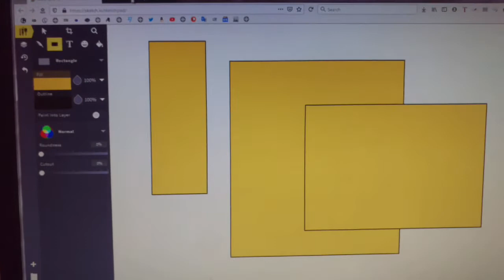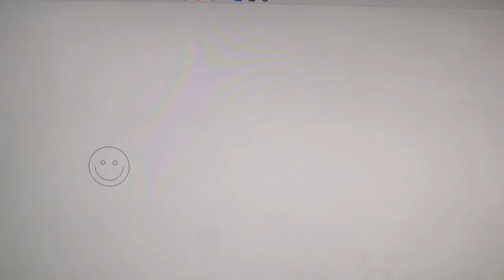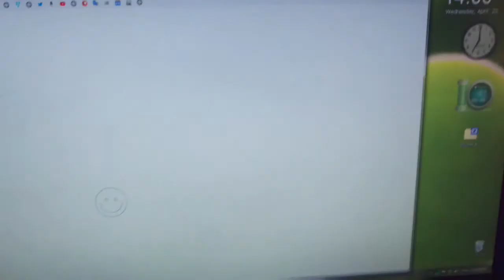Five hundred and thirty-six, html canvas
Well what can it do? Hahahaha, I don't know.